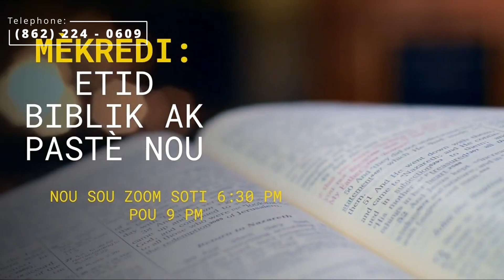Service Lundi Soir Nov 28, 2021